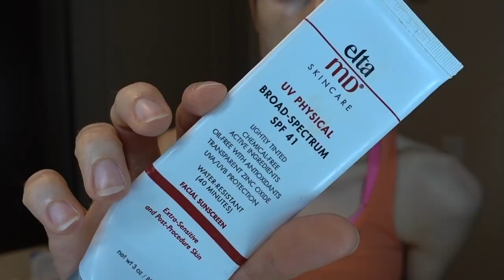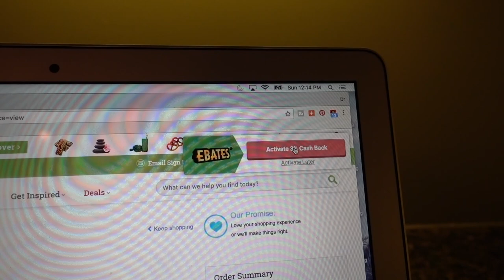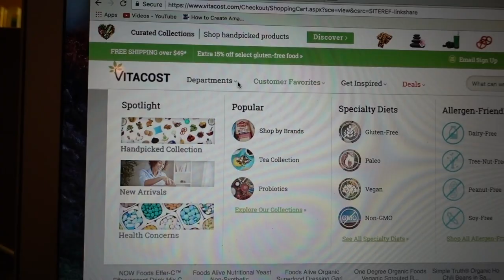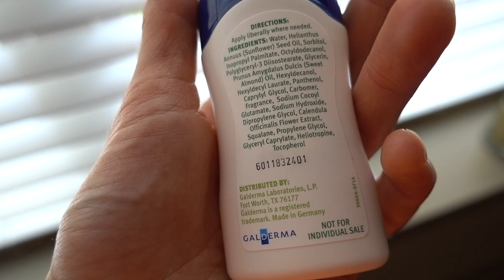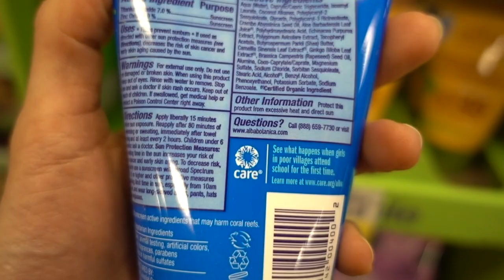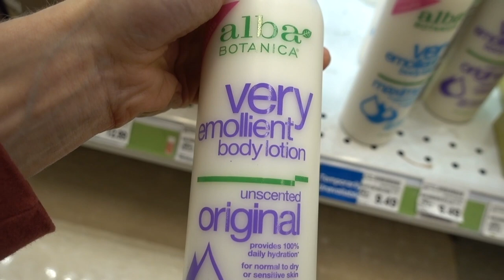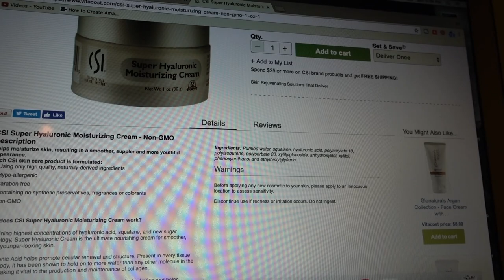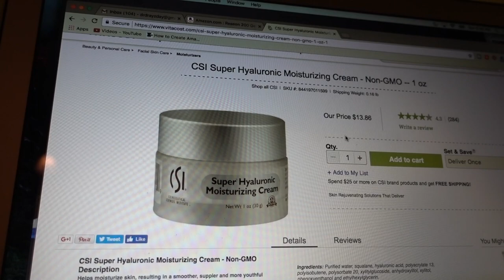SKIN CARE, WHICH WICH, KROGER, VITACOST 🛍🛍🍽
Acne face wash I use in the AM
Hydroboost gel cream
Aveeno sunscreen
EltaMD Tinted sunscreen
Cerave ointment i use on my lips
Green tea leaves candle
Vanicream sun protective lip balm